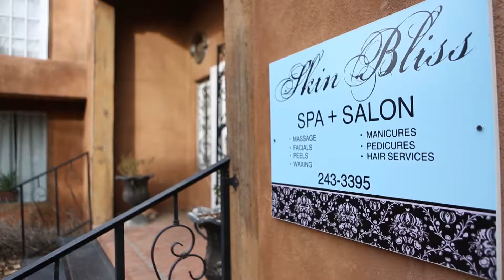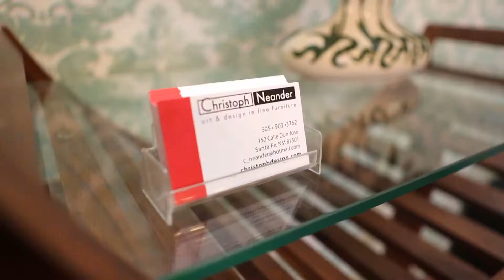Sharing Knowledge with Roberto Melo & Vivienne Mackinder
Avista help Roberto Melo produce a class with Vivienne Mackinder in Albuquerque, NM 2017